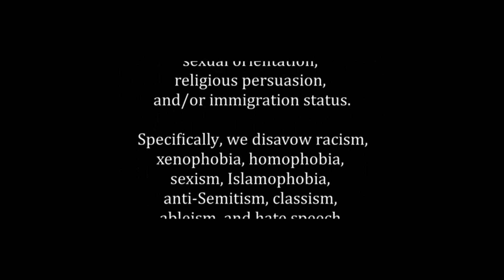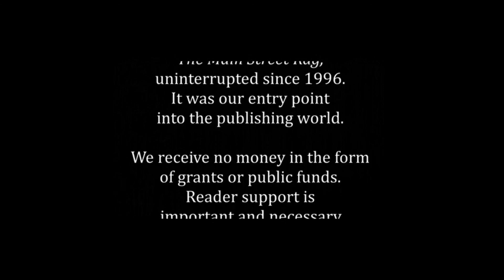Main Street Rag | Fiction | Just Us by Melissa Perri Smith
Just Us by Melissa Perri Smith is available from Main Street Rag